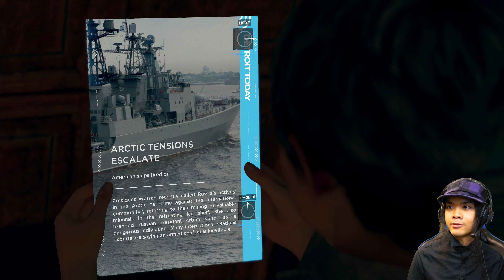Detroit: Become Human PC Ultra 4k Walkthrough Gameplay | Part 12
Kara and Alice encounter, Zlatko and Luther. Join me as I play and commentate on Detroit: Become Human on my PC.